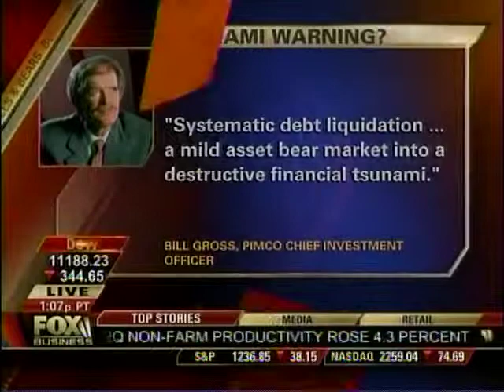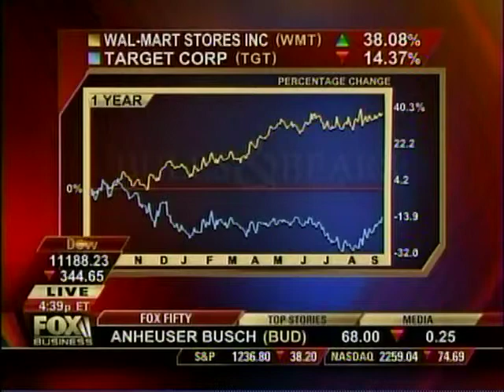Robert Stein on Fox Biz Network #2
Robert Stein appearing on the Fox Business Network on 09/04/08. He is the managing partner of Astor Financial, LLC.